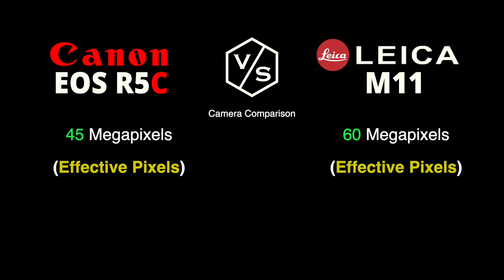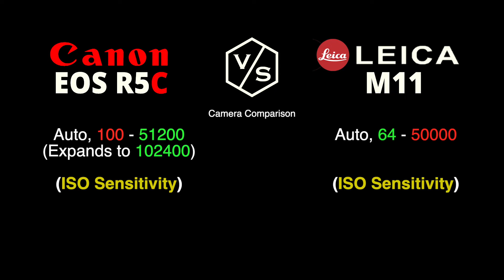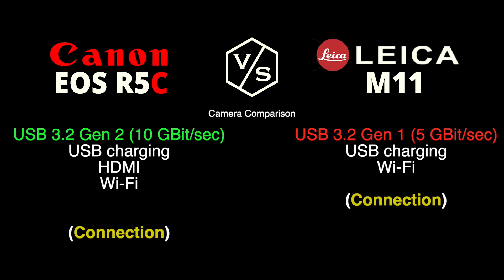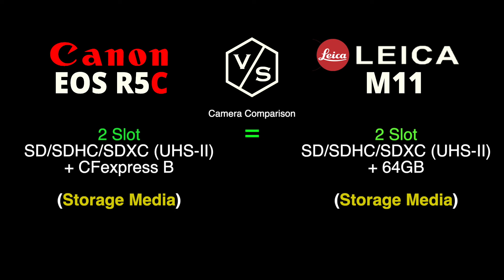Canon EOS R5C vs LEICA M11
This is a quick overview and specs comparison between NEW Canon EOS R5C vs LEICA M11 :-)

00:00 Canon EOS R5C vs LEICA M11
01:00 Canon EOS R5C
01:30 LEICA M11
02:00 Camera Comparison
03:00